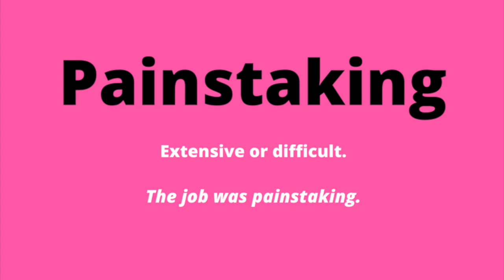Learn English Vocabulary - Painstaking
Painstaking pronunciation, definition and example. Learn more great vocabulary at wordenglish.com